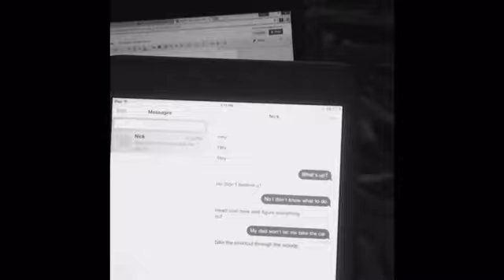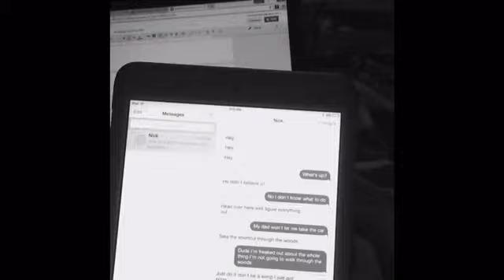Masked Identity (Devon Nadratowski)